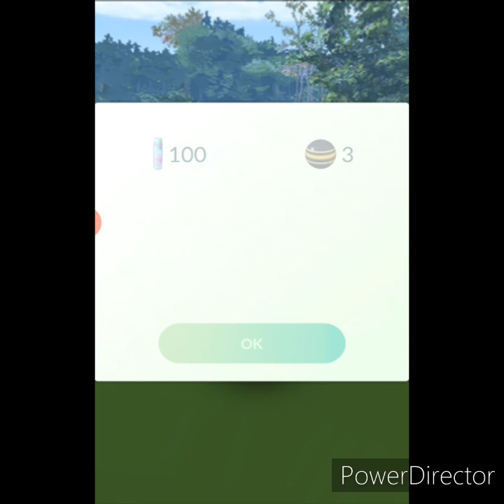Daily Pokemon Go Episode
Playing Pokemon Go and having fun.